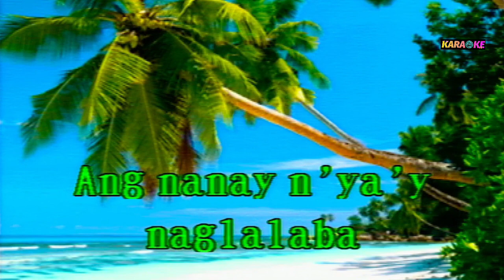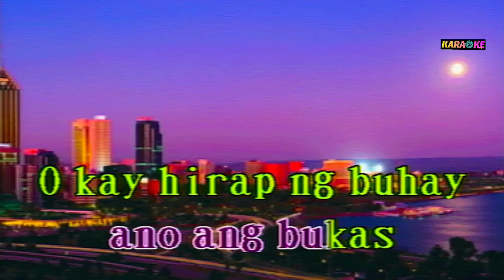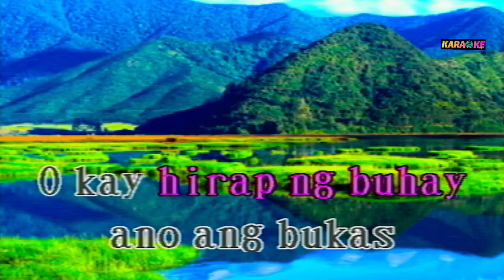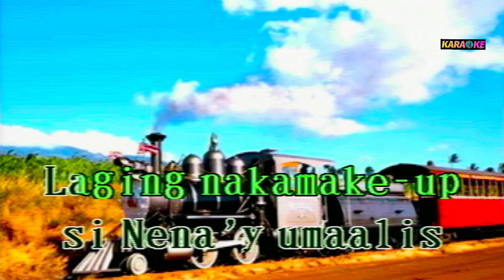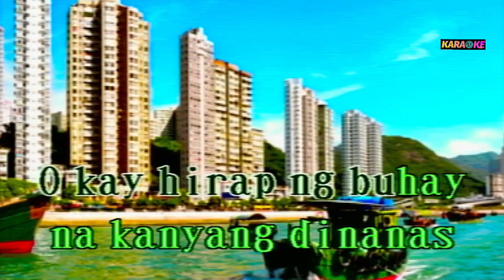NENA - HEBER BARTOLOME KARAOKE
HEBER BARTOLOME COVER SONG